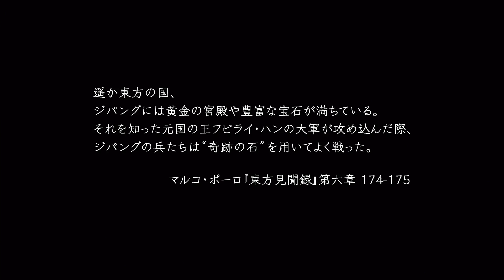【仁王】まさか最初の敵で死ぬ奴おる？【実況プレイ】#1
「コーエーテクモゲームスの戦国死にゲー、『仁王』の実況プレイを始めます!!(≧▽≦)」